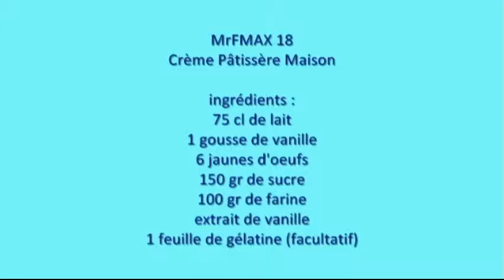Crème Pâtissière : recette authentique en 12 minutes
Une savoureuse crème facile à realiser